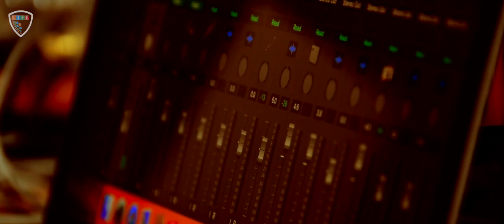യേശുവേ അങ്ങേയ്ക്കാരാധന - Malayalam Christian Devotional song [teaser]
Our upcoming project - recording and mixing is on progress